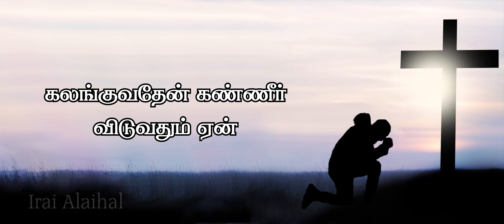1722 Kalanguvathen | கலங்குவதேன் | தவக்கால பாடல் | இறை அலைகள் | Lyrics Video | Irai Alaihal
Lyrics Video
இயேசுவுக்கே புகழ்

ஒளிபடத்தொகுப்பு - செல்வன். ரா. ஆகாஷ்